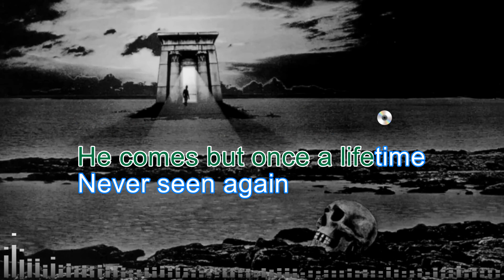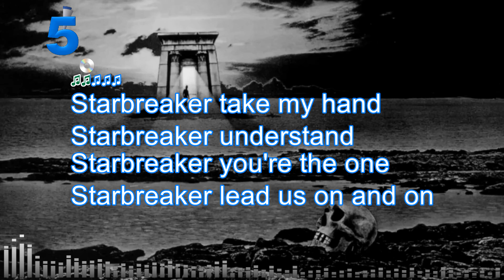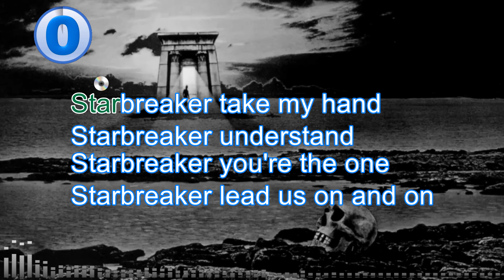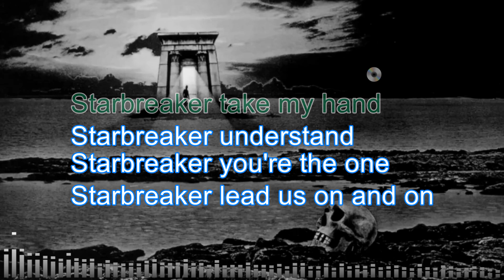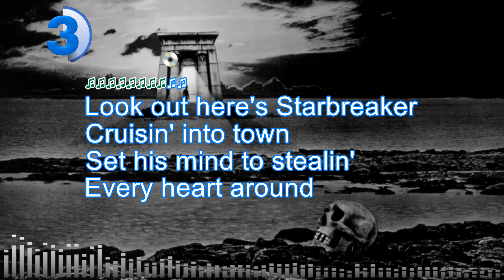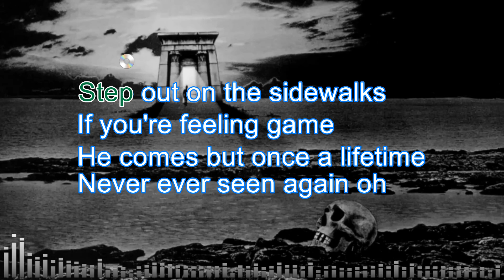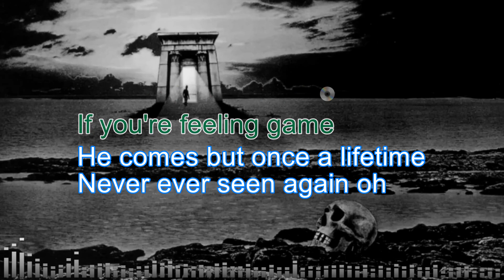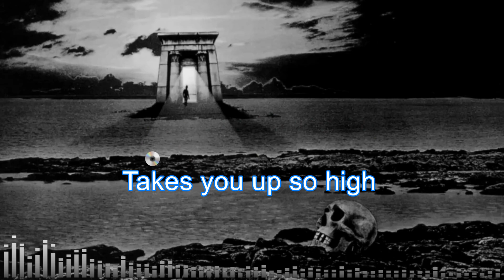Judas Priest - Starbreaker (karaoke)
The song is performed by Judas Priest. Album "Sin After Sin". 1977. Karaoke, video editing - Yxel.

If you want to thank the author for his work,
I accept orders for creating karaoke videos. All questions by mail or social networks.
[Lyrics of "Metal Warriors"]

Look out, here's Starbreaker
Cruisin' into town
Set his mind to stealin'
Every heart around
Step out on the sidewalks
If you're feeling game
He comes but once a lifetime
Never seen again
Starbreaker
Glides in from the sky
Starbreaker
Takes you up so high
Paradise is waiting
For the chosen few
Let's hope maybe this time
He picks me and you
Star voyage to a new world
Light-year miles away
Cross your fingers, here he is
Take us now this day
Starbreaker
Starbreaker
Starbreaker, take my hand
Starbreaker, understand
Starbreaker, you're the one
Starbreaker, lead us on and on
Cruisin' into town
Every heart around
Never ever seen again, oh
Starbreaker
Starbreaker
Starbreaker
Starbreaker
Starbreaker
Starbreaker
Starbreaker
Starbreaker
Starbreaker
Starbreaker
Starbreaker
Starbreaker
Starbreaker, breaker
Starbreaker